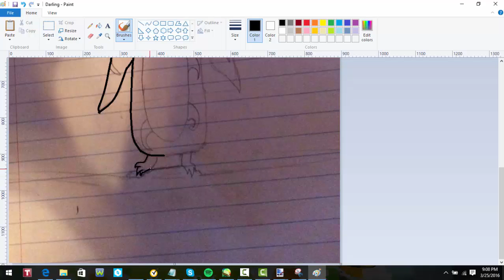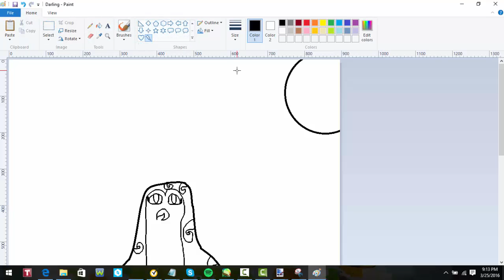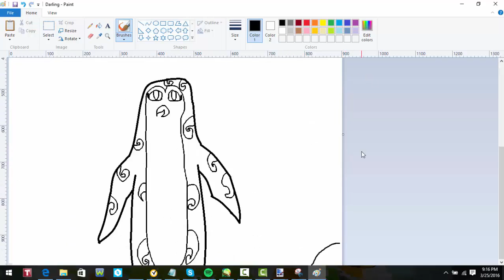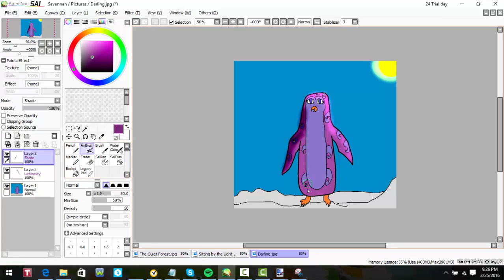Darling ~ Speedpaint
READ THE FREAKIN DESCRIPTION. It may tell you things you didn't know, like the song.

This was a request from gamergirlemmie!

Character: Darling (girl penguin)

There the little Darling is, standing alone in the snow.

I hope you like it very much! :)

Song-2015 Mash up Fight For Love (Requested)

Used:

Computer

Deviantart:

MoonwishWolfy

Recorded and Editted with:

Camtaisa Studio

I DO NOT OWN ONE PIECE OF MUSIC IN THIS.
I OWN ALL THE PICTURES. ALL EXCEPT MY INTRO.